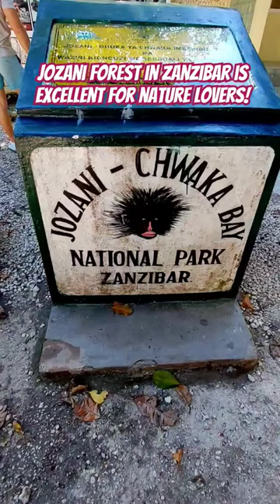Jozani Forest, the home of Red Colobus monkeys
Jozani Forest tour to meet the Red Colobus monkey in Zanzibar